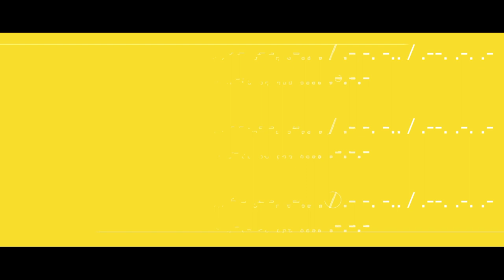The names of Santa’s Reindeer - ESL | The English Experience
In this video I'll teach you the names of Santa's reindeer and some other Christmas related vocabulary.

Hello, hello and hello! My name is Tino Trevor and I want to help you improve your English. I moved from the UK to Brazil 4 years ago to set up The English Experience, a school dedicated to teaching English in a clear, simple and practical way.  I have lived on 4 continents and travelled to more than 30 countries allowing me a unique global experience from a teaching perspective.

My experiences have given me insights into how people learn and the challenges they face when learning English. I have decided to make Brazil my home and have developed a unique teaching method based on experiential learning. I try to teach in a way that’s both entertaining and effective.

Nos siga para dicas em inglês e aprender inglês de verdade!

That deep and jolly belly laugh is unmistakable. Only Santa is known to laugh in such a distinctive manner.

But I’m not here to talk about Santa. I’m here to talk about his reindeer.

Hello, hello and hello.

My name is Tino Trevor, welcome to The English experience.

In today’s lesson we’re going to talk about Santa’s reindeer.

Please note I’m saying reindeer. Reindeer is an uncountable noun. It does not change form when you’re talking about one or many. It’s always reindeer, never, reindeers.

Reindeer also known as the caribou, are a species of deer that are native to Europe and North America.

They live in very cold regions, normally in sub-zero temperatures.

Traditionally Santa had 8 reindeer that pull his sleigh, but the 20th century gave us 2 more reindeer one which has become more famous than the rest.

The traditional 8 are

Dasher,

Dancer,

Prancer,

Vixen,

Comet,

Cupid,

Dunder (variously spelled Donder and Donner)

and Blixem (variously spelled Blixen and Blitzen),

The 20th-century inclusions are Olive and Rudolph, the famous red-nosed reindeer.

The reindeer lead Santa’s Sleigh as he flies around the world delivering Christmas presents to good boys and girls!

Until next time, cheers, peace out.

Outro:

Still here? In that case make sure you watch this video to learn more about Christmas.